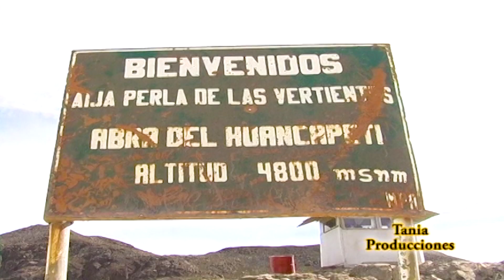MI PROVINCIA DE AIJA - LA SUCCHINITA - Conjunto Musical la Merced (Video Oficial)Tania Producciones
Mi Provincia de Aija - La Succhinita  - Conjunto Musical la Merced de la Provincia de Aija - Ancash para todo el Perú

Camarografos: Herison Jhony / Hermes
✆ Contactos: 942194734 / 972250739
Hasta pronto.